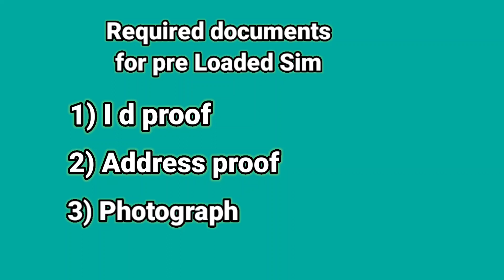Shri Amarnath yatra 2022| Sim card for amarnath yatra |अमरनाथ यात्रा मैं Sim card की संपूर्ण जानकारी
Sri Amarnath yatra has been started from 30 June. In this video we will discuss which kind of sim card you can use during amarnath yatra. Which mobile company network are available still amarnath ji gumpha.
We will also learn how can we avail this pre Loaded Sim. which documents required to get this pre Loaded Sim for Sri Amarnath yatra. We will discuss the price of pre Loaded Sim of different company and will discuss the validity period of this pre Loaded Sim.
Later we will learn how can we get Sri Amarnath yatra sim from home. We will discuss how can we get post paid connection for Sri Amarnath Ji yatra. Which company post paid connection network available on the route of Sri Amarnath yatra .

Required documents for Sri Amarnath yatra 2022-

How to make health certificate for Sri Amarnath yatra 2022-

How to get RFID tag for Sri Amarnath yatra/ RFID TAG संपूर्ण जानकारी -

Manali to rohtang pass ticket booking tutorial vedio |